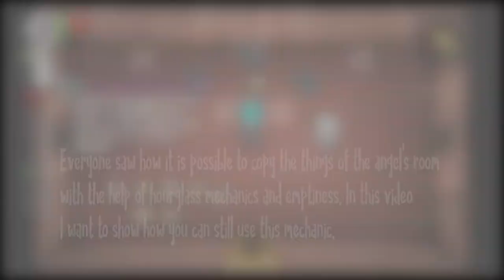Top 7 Ways to Break the Game with Void and Hourglass | The binding of isaac repentance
In this video i'll show you more ways to hack the game using the void and hourglass mechanics
Please support the new channel, there is not much content on this channel yet, but your support will motivate you to make videos better